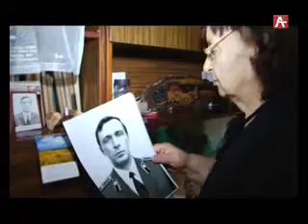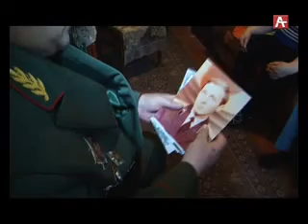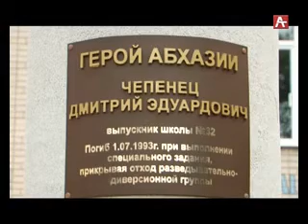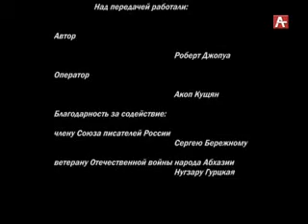Последний путь героя 28 06 2017